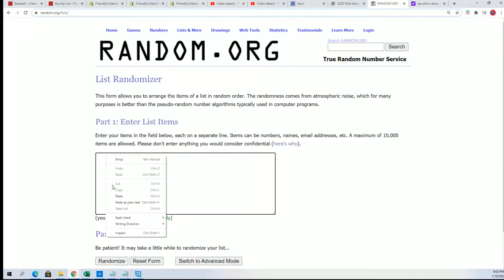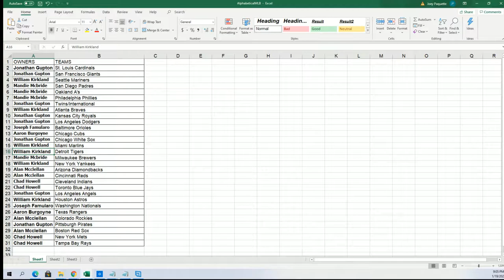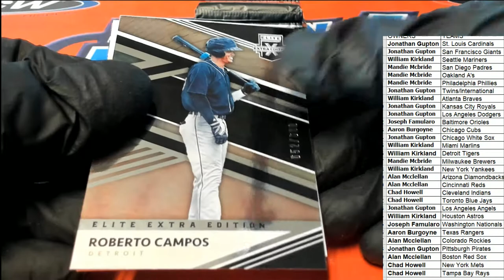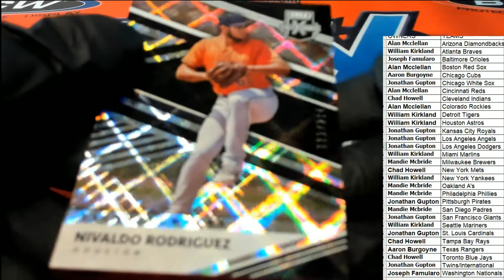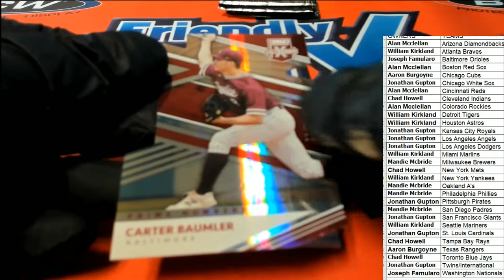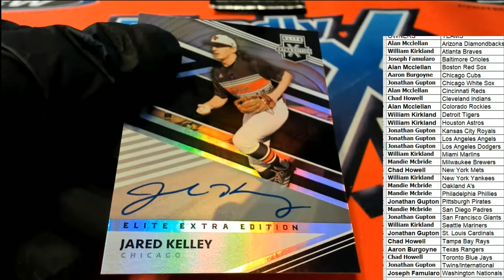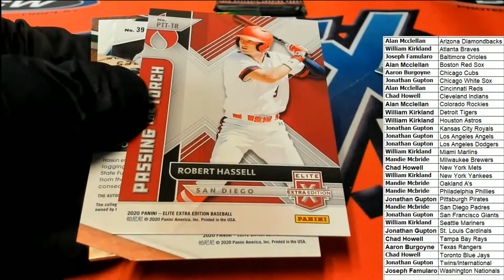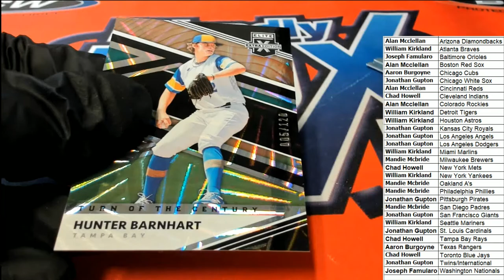2020 Panini Elite Extra Edition Baseball ID 20EEEBBALL167